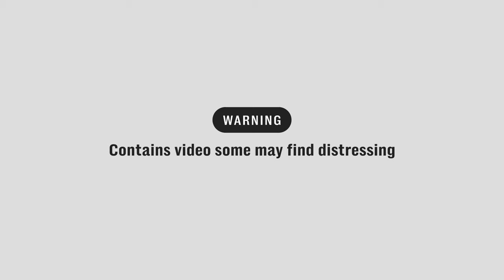Ukraine war: Wagner soldiers appear to beat own commander with shovels in battle for Bakhmut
Wagner mercenaries in Bakhmut appear to have beaten and badly wounded their commanders using shovels, according to footage released by Ukraine.

The four Russian fighters can be seen dragging the man through the battle-scarred landscape in the eastern Donetsk region.

In a second video, shot from a Ukrainian drone,  the mercenaries can be seen dumping him next to a shack before the brutal assault.

The Wagner mercenary group, which is made up of large numbers of  murderers and rapists recruited from Russian prisons, has spearheaded Russia’s eight-month-long effort to capture Bakhmut.